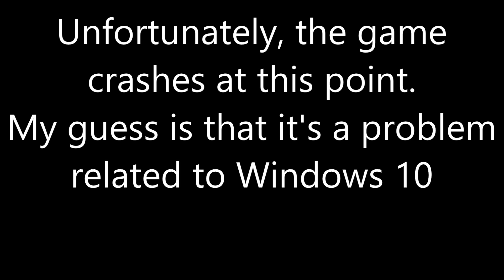[FANMADE] Touhou 15: Extra Stage Clear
This is a blind playtrough.
This stage was found in the web demo (the second demo), it was hidden and encrypted in the files, clearly, ZUN didn't want us to see this, but thanks to the now veteran hacker team of ANNOYINGMOUSE, we managed to get the files playable, and what a surprise! It turned out to be the extra stage!
Sadly, the game crashes after "Descent Moonlight" for some reason...i think it might be because of Windows 10 compatibility, but it could also be because the stage was never meant to be played anyways ^^''
The hitboxes are pretty strange too on some of the new bullets if you ask me.
I'm a bit sad it wasn't Mima...oh well, we can have hope for the next one~!

We asked some of the fellows at thpatch to translate the text for us that we decrypted, we might be super pro hackers, but we can't speak Japanese, so thank you!

Proudly hacked by the members of ANNOYINGMOUSE:
Princess Sylvysprit (hacked the music)
Kirbio (hacked the stage)
MIransu Uwabami (hacked the stage/player)
Fledera (hacked the art)

(Please realise this is a joke)
(Also, this is not the secret project i've been hinting)